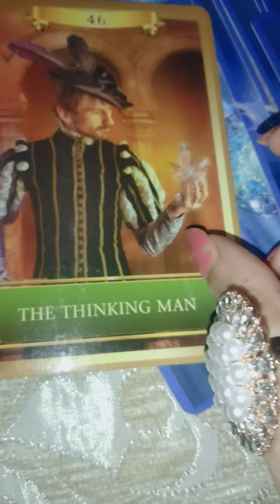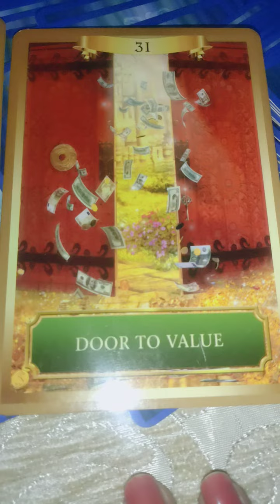current feelings 👩‍❤️‍👨 current energies 💞 their today's thoughts for you ❤️ love or romance 💗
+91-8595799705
Services available:-

1- Over audio note
Rs 666 for two questions (Usa 10$
Rs 888 for three questions ( USa 15$
Rs 1111 for five questions (USA 20$
Guidance and advice complimentary

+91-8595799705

2) Soulmate / Twin flames - - ( Headspace ) energies update / current feelings /thoughts / next move   check-in rs 1999/- 45$ Usa + plus angel guidances.

3) love n relationship reading --  Rs 2100/- 50$ Usa for 40 minutes voice call + angel guidances.

4) twin flames n soulmate Session - Rs-3100/- or 75$ Usa  for 50 minutes + angel guidances  ❤️

4) career reading Rs 2100/- 50$ Usa for 30 minutes voice call session +  guidance ❤️

5) love +  career reading Rs 3100/- or 85$ Usa on voice call for 60 minutes 🙏
+ angel guidance

6 ) Yearly  prediction only in rs 5100/100$ Usa  plus angel guidance (love + career + health )

7) 5 years prediction rs 6100/-/ 120$ Usa (love + career + health )

8) Sexual Reading -- fantasies / honeymoon night / sexual desires / feelings /  first night - reading Rs5100/-
or $200Usa .

9) Akashik  records - Rs 3333/- for half an hour session or 100 Usa $

10) Sai Baba ji messages
Angel messages
Guidance
Remedies
Rs 555 /- or Usa $10

2- energies can shift anytime
3- tarot is only for guidance
4- you are driver of your journey
5- we are not responsible for your decision n actions .🙏
6- reading n videos are for 18 + persons